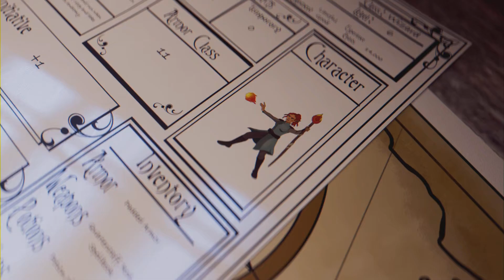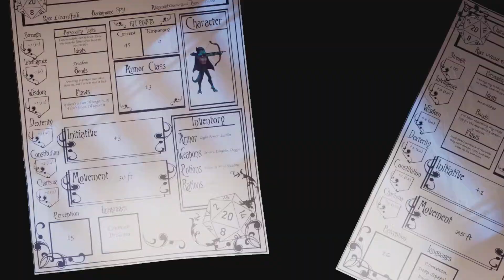Fort Condor (Hard) | FF7 REBIRTH